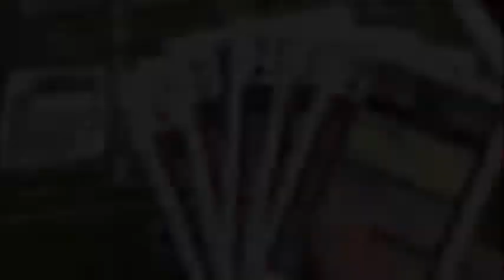Florida Gators Hand-Off Board Game - Teaser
Hand-Off combines the strategy and decision making of playing cards with the drama and tension of college football. A new and improved version of CSE Games' original critically-acclaimed Card Football game, Hand-Off is for one to four players and takes about 45 minutes to play.

You take control of the action -- bust out a big run, throw a game-breaking long bomb, make the big open-field tackle, or pick off the pass and take it the other way for a touchdown.